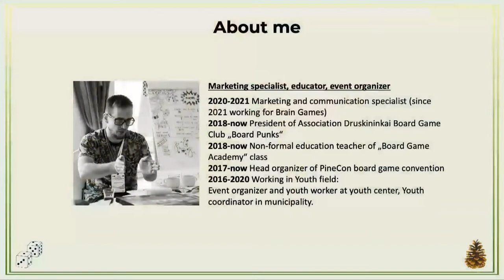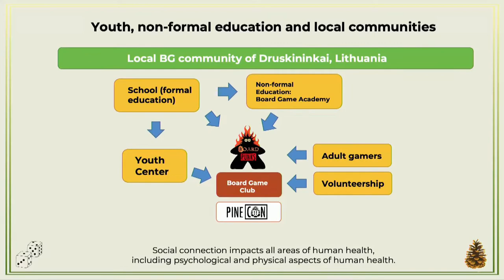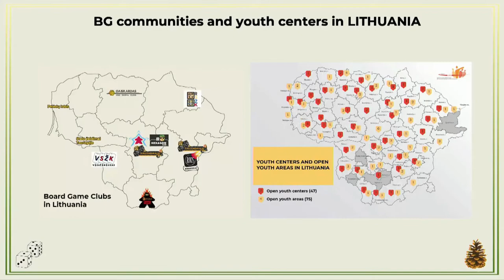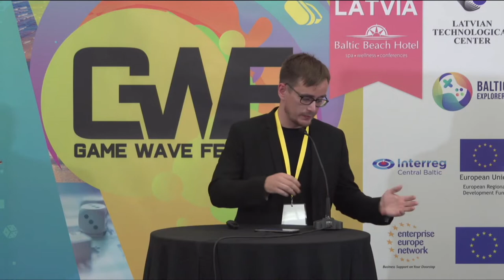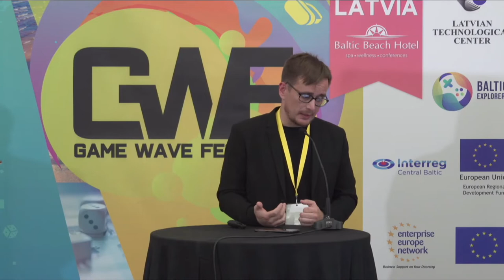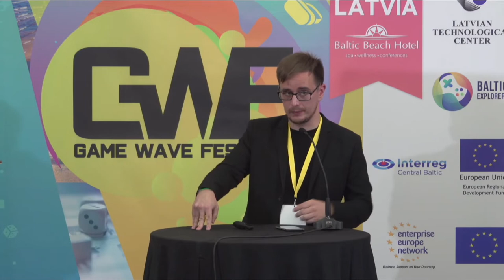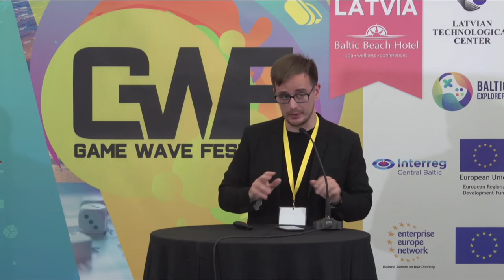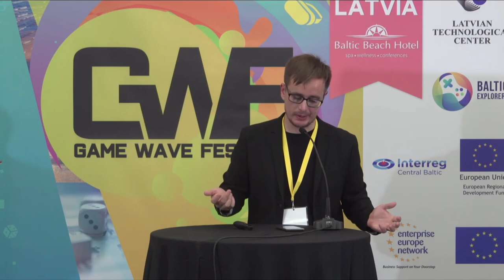PineCon: how local board game communities impact board game culture by Juozas Kazlauskas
Why are small communities crucial to the evolution of board game culture? This presentation will tell a story about “PineCon” – the first board game convention in Lithuania and the insights of what role local board game communities play in board game culture.

Presentation difficulty: BEGINNER

SPEAKERS:
Juozas Kazlauskas | President at Association Druskininkai Board Game Club &quot;Board Punks&quot;